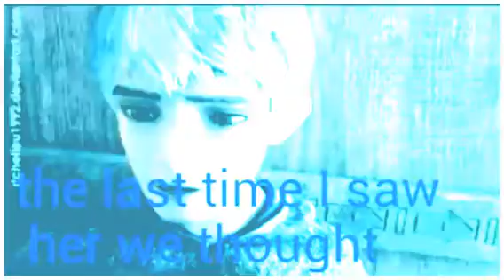Popularity last video trailer 2